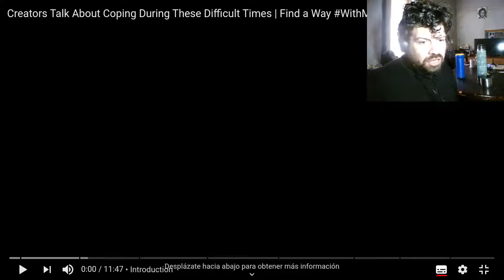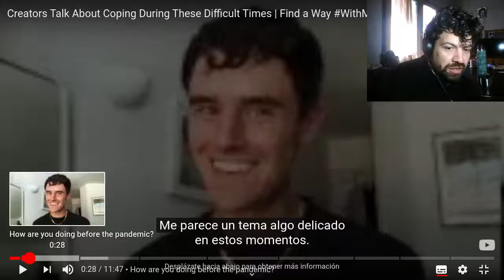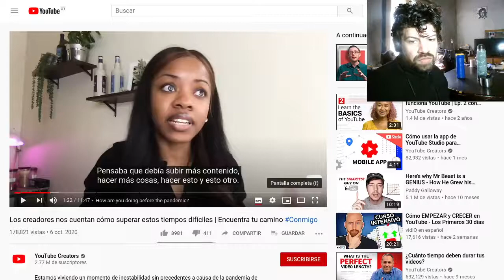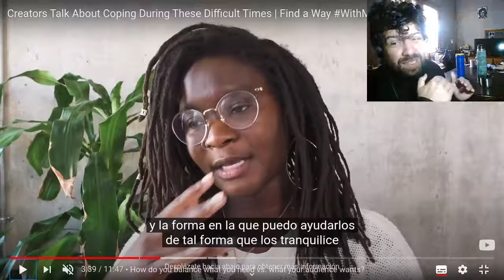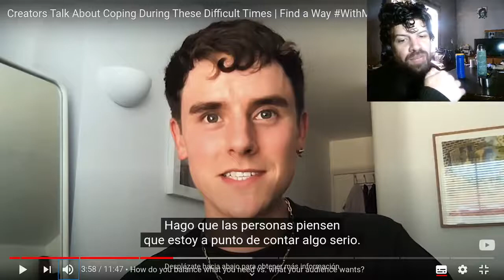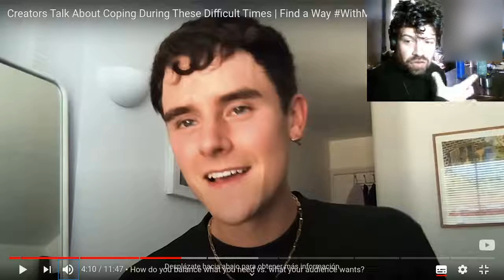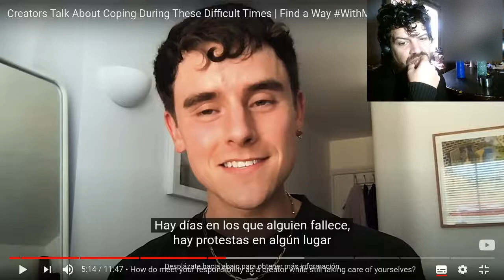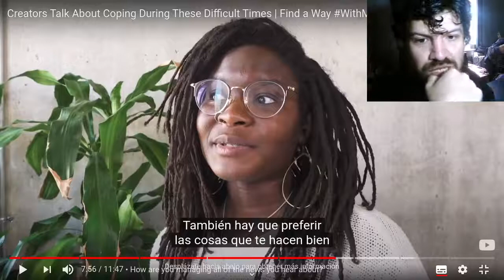Mi PC actual:
- 8Gb DDR3 (2x 4Gb PC10600R)
- 500 Gb Hdd (2 x 250Gb 7200rpm sata 3)